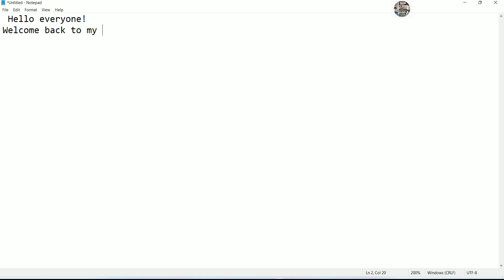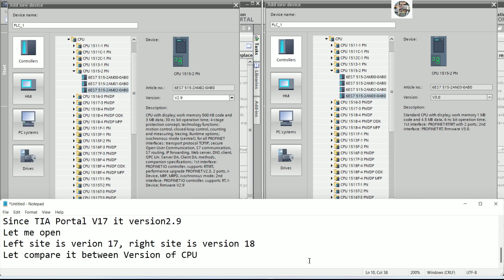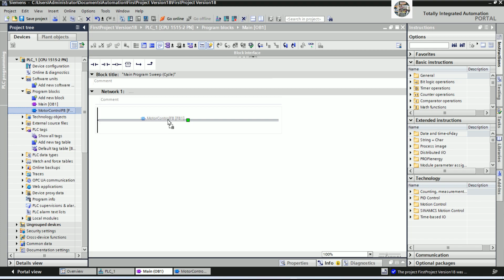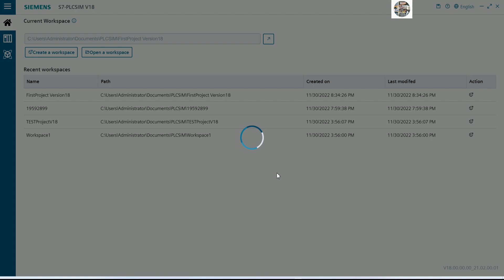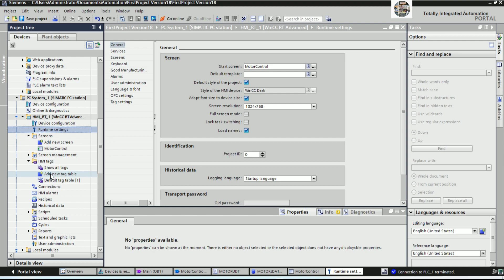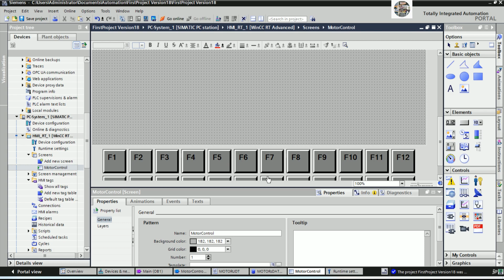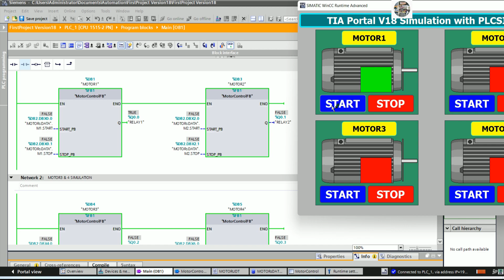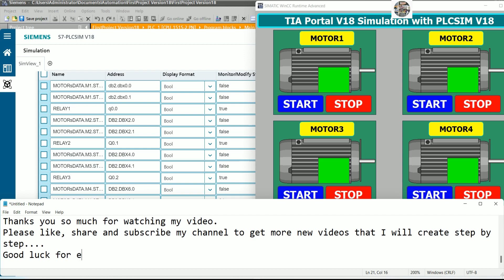TIA Portal V18, PLCSIM Advance V5.0, PLCSIM V18 simulation project without PLCs hardware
Hello everyone!
Today I would like to show and share about TIA Portal V18, PLCSIM Advance V5.0, PLCSIM V18 simulation project without PLCs hardware.
Link below is related to PLC programming:
How to easy to convert from OPC DA to UA of PLC S7-300 connect with FactoryTalk View Studio
RS485 convert to USB connect with WinCC Flexible 2008 SP5 to read data from  power meters
SLC 500 Simulation with TIA Portal without real PLCs (RSLogix 500, RS Emulator, RS Linx, TIA Poral)
Thanks!